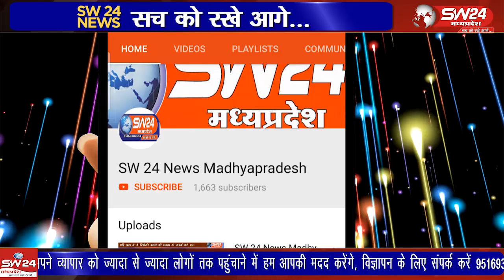"नवरात्रि पर शक्ति आराधना पत्रिका 2024 का विमोचन, मां की महिमा का गुणगान"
नवरात्रि के पावन अवसर पर जगत जननी मां लालबाई-फूलबाई माताजी की महिमा पर आधारित शक्ति आराधना पत्रिका 2024 का दसवां अंक मां के चरणों में भेंट किया गया। खरगोन पुलिस कार्यालय में जिला पुलिस अधीक्षक धर्मराज मीना ने पत्रिका का विमोचन किया। उन्होंने कहा कि धार्मिक पत्रिकाओं के प्रकाशन से माता की महिमा बढ़ेगी और युवा पीढ़ी को अच्छी शिक्षा मिलेगी। पत्रिका के संकलनकर्ता पत्रकार संजय जायसवाल ने पिछले दस वर्षों से इसे संकलित किया है, जिसे अन्य प्रमुख व्यक्तियों को भी भेंट किया गया। सेगांव से भूपेंद्र अग्रवाल की रिपोर्ट।